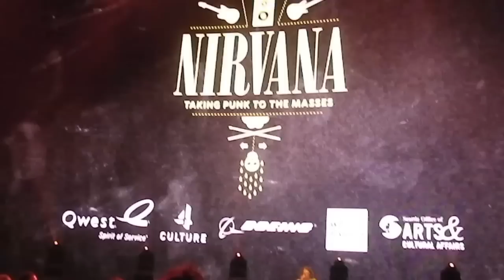Nirvana: Taking Punk to the Masses opening party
"Nirvana: Taking Punk to the Masses" opening. party at Experience Music Project on Friday April 15th, 2011.  Jacob McMurray masterminded this exciting exhibit, which is scheduled to remain in place at EMP for the next two years.